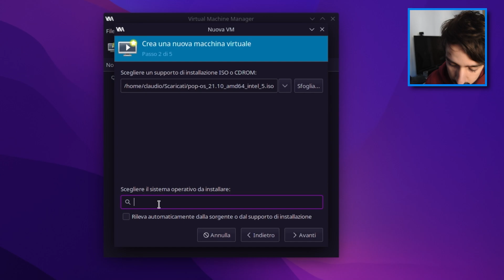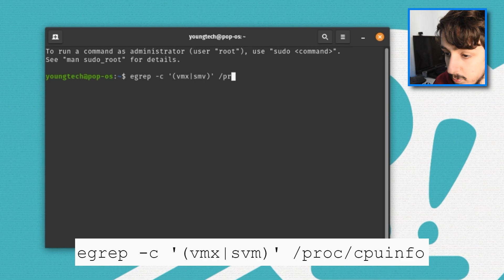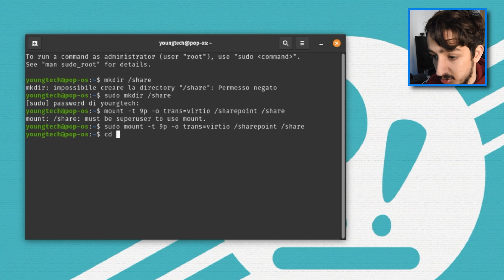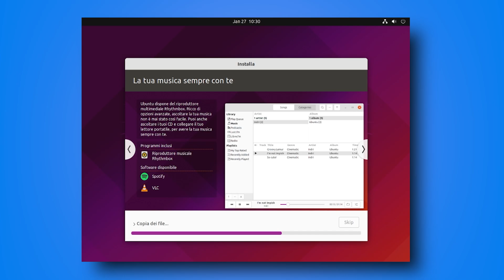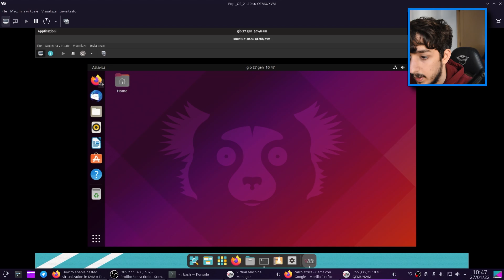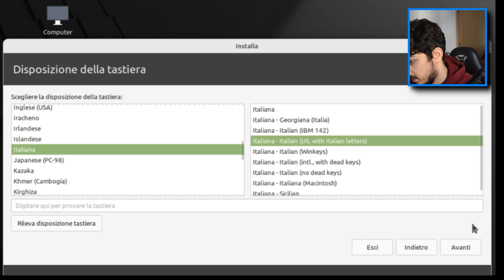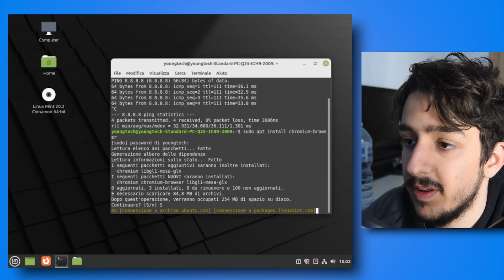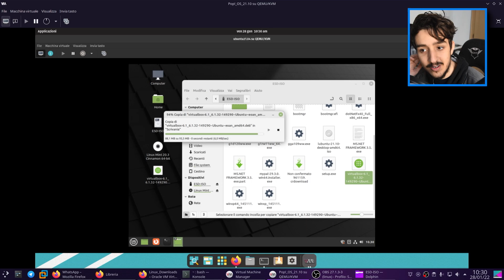Ho installato Linux Mint dentro Ubuntu dentro Pop!_OS dentro Endeavour OS